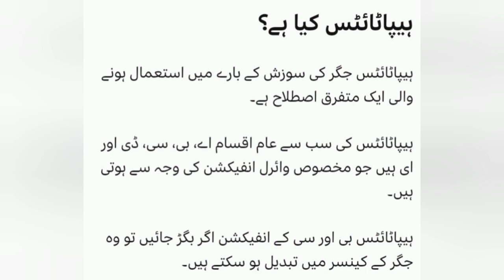What is Hepatitis ? (M.TariqueNews)